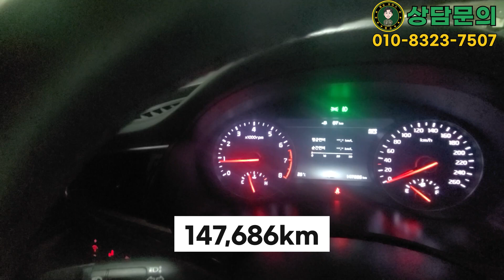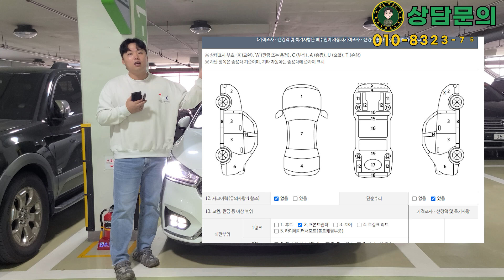[판매완료]맨날 뭐 하나 빠진 풀옵션, 뭐빠진 풀옵션 지겨우시죠? 진짜 풀옵션 가지고 나왔습니다!ㅣ 올뉴 K7 3.3 GDI 노블레스 스페셜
100% 실매물로 영업하고 있는 필승모터스 입니다.